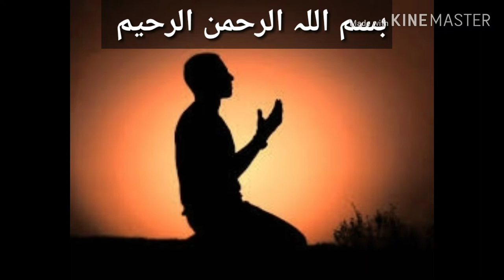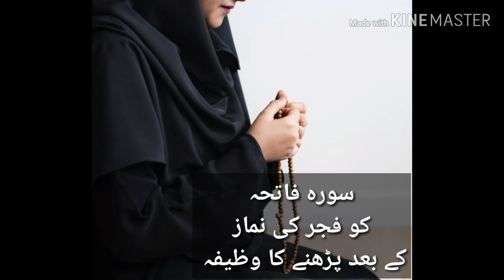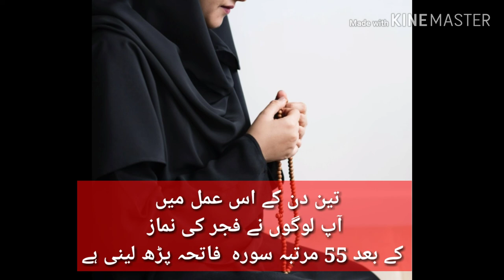Muharram ka khas wazifa | wazifa for money | dollat aur kamyabi ka wazifa | surah fatiha ka wazifa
Asslam o Alaikum dosto hum nai

Video ka sath aap ki khidmat me hazir

Hein is wazifa se dollat izat kamyabi

Khushiyan aur boht kuch hasil kar

Sakte hein ..…. … !